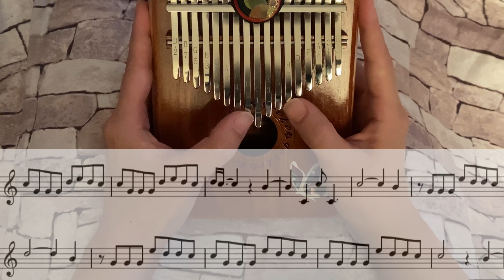【17音カリンバ演奏&楽譜】Tani Yuuki「Myra」【Kalimba cover】【卡林巴】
17音カリンバの演奏は主旋律をハ長調に直し
伴奏をアドリブで演奏しています。
伴奏の演奏方法はnoteで販売中です！
マスターできれば、自然と指が動き、ほぼ自動的に伴奏を演奏できるようになります！！

カリンバ教本↓Kindle Unlimitedにて読み放題中！
【カリンバ・ソロのためのメソッド: 17音カリンバの教科書】